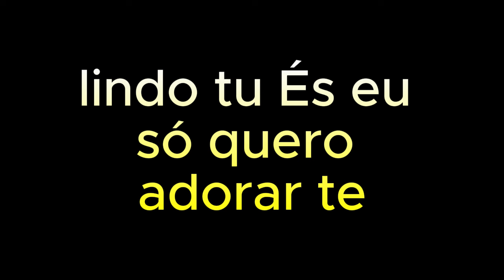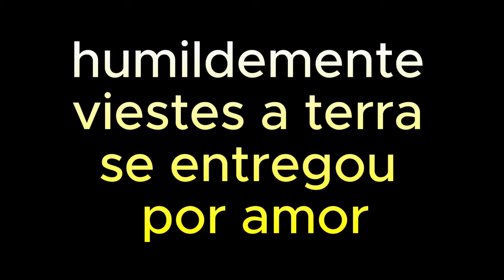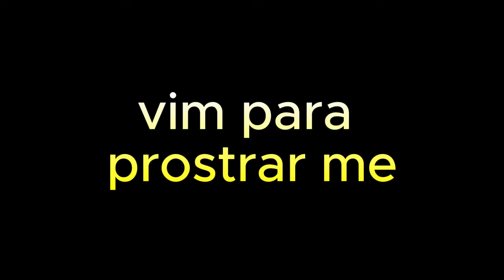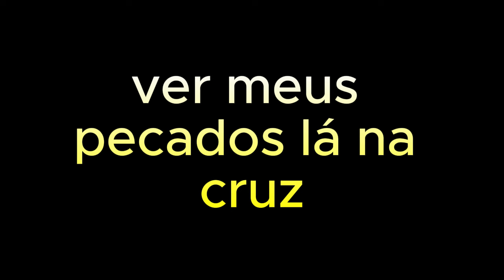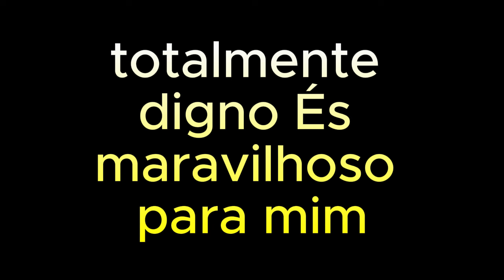Vim Para Adorar Te Quatro Por Um playbacks legendados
“Compartilhe a Alegria”: Compartilhe a alegria da música cristã!